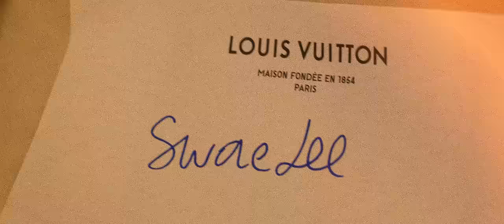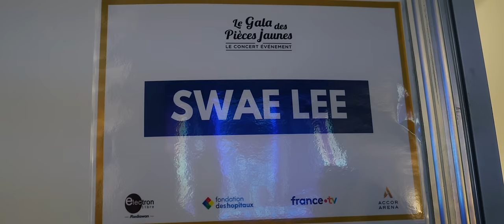Paris Fashion Week w/ Rauw Alejandro, Pharrell Williams & More | A Swae In The Life S1 Ep.9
Swae Lee and his team venture into the heart of Paris, France for the ultimate style show down at the 2024 Fashion Week. (Fall Winter 2024/2025 AMIRI curated by Mike Amiri) & (Fall Winter 2024/2025 LOUIS VUITTON by @Pharrell.) The stage is set for artistry and ambition while joined by others such as @asapfergofficial  @quavohuncho5077, @jacksonwang and @RauwAlejandroTv himeself. They must harness their collective creativity and resilience to leave an indelible mark on the fashion industry. Get ready to witness the convergence of art and ambition of music, style, and culture in a spectacle unlike any other to redefine the boundaries of style on the world stage.

Filmed + Edited by  @MichaelGilbertProductions
Background beats by @staccofficial @tajjbeats @nickshxckey @__risan & @maalyraw
Audio Mixed by @randy__sauvage